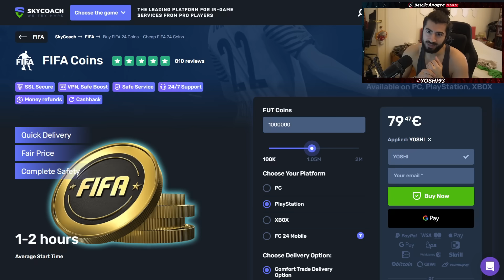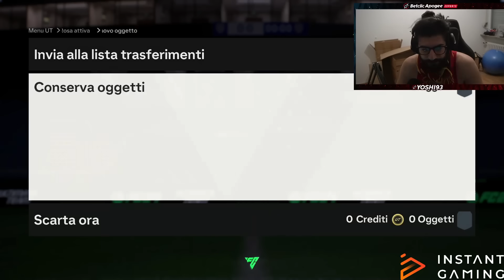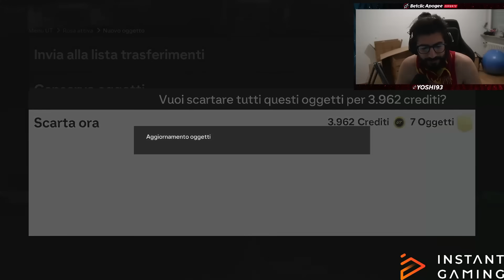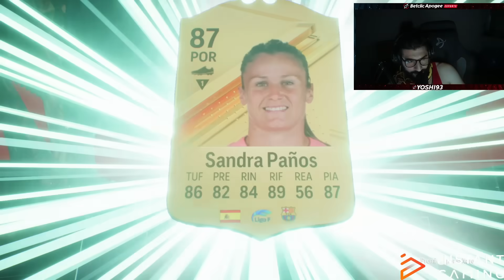HO RIFATTO 4 FUT CHAMPIONS PER I TOTS BUNDESLIGA I PREMI SONO STATI UNA FAVOLA